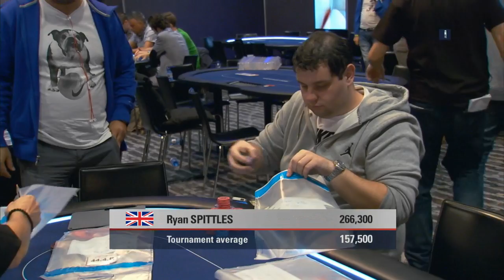EPT 10 Barcelona 2013 - Main Event, Episode 4 | PokerStars (HD)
A new cast of characters take the stage, lead by EPT Berlin champ Kevin MacPhee, alongside High Rollers Igor Kurganov and Phil Gruissem. Keep it cool, Keep it fun, Play Responsibly